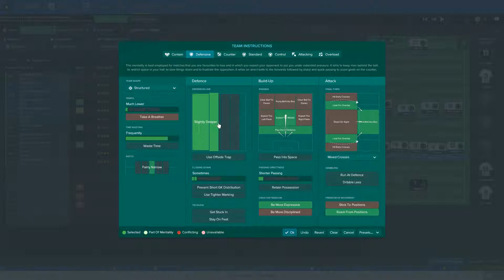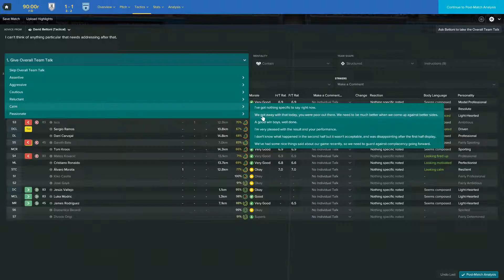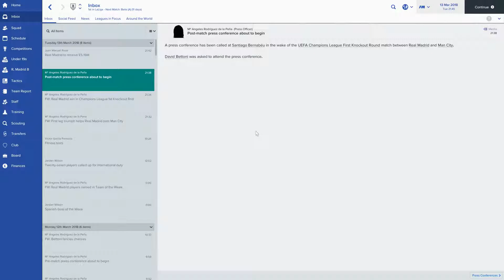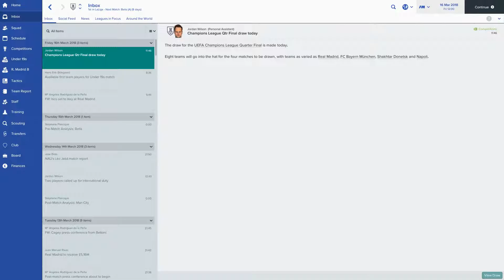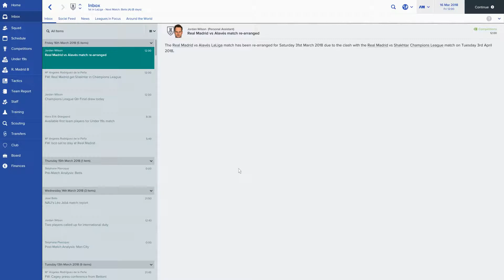Let's Play Football Manager 2017 - Real Madrid - Season Two Episode Twenty-Four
Let's play Football Manager 2017 - Real Madrid - Fear the might of Europe's elite!

Episode Twenty-Four: In this episode we host Manchester City looking to make the Quarter-Finals of the Champions League!